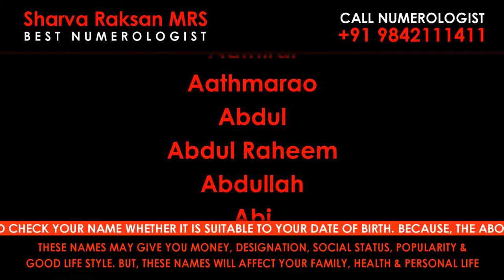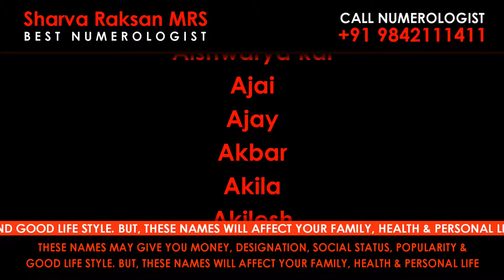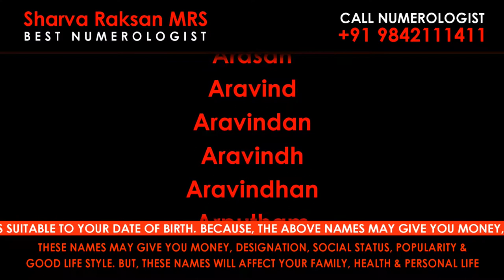A / WRONG / WORST / DANGER / AFFECTING / NEGATIVE VIBRATION NAMES / BEST NUMEROLOGIST / 9842111411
Best Numerologist

ROYAL ROMANTIC
CERTIFIED BY CENTRAL GOVERNMENT OF INDIA
Address : MANTHRALAYAM
Madurai-625 009
Tamilnadu
India

Bodniayakkanur, Numerologist in Budalur, Numerologist in Chengalpattu, Numerologist in Chengam, Numerologist in Cheranmahadevi, Numerologist in Chetpet, Numerologist in Cheyyar, Numerologist in Cheyyur, Numerologist in

Ettayapuram, Numerologist in Gandarvakottai, Numerologist in Gangavalli, Numerologist in Gingee, Numerologist in Gobichettipalayam, Numerologist in Gudalur, Numerologist in Gudiyatham, Numerologist in Guindy, Numerologist

in Gujiliamparai, Numerologist in Gummidipoondi, Numerologist in Harur, Numerologist in Hosur, Numerologist in Idappadi, Numerologist in Ilayangudi, Numerologist in Illuppur, Numerologist in Jamunamarathur, Numerologist in